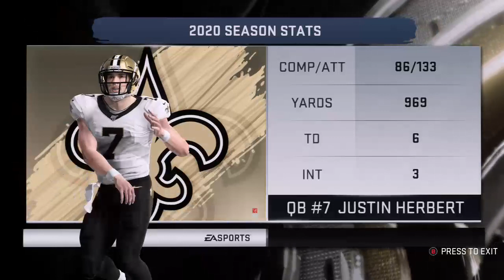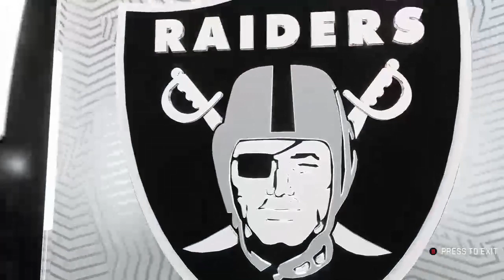New Orleans Saints (1-1-1) vs. Oakland Raiders (1-2) - 2020 Week 4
Justin Herbert and the Saints take on Derek Carr and the Raiders -- Watch live